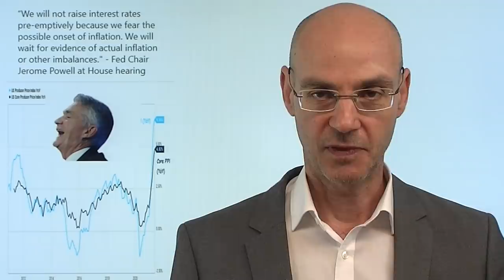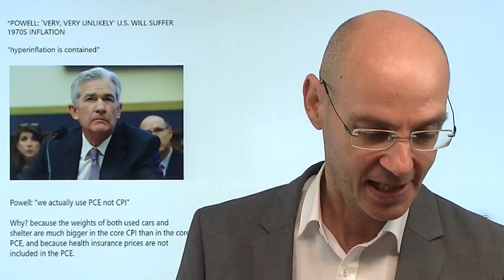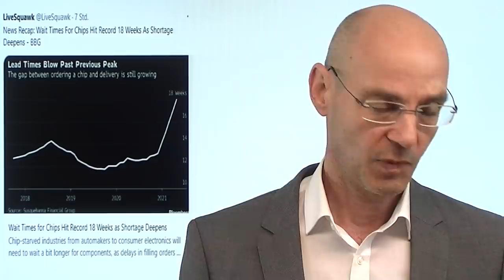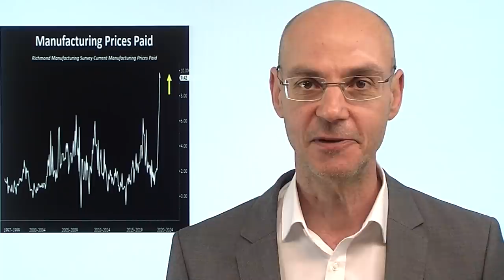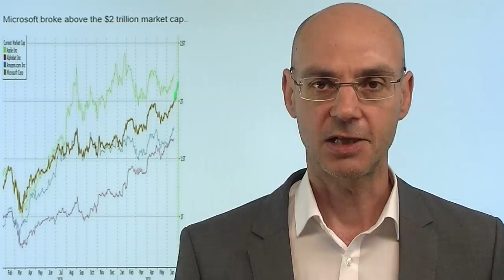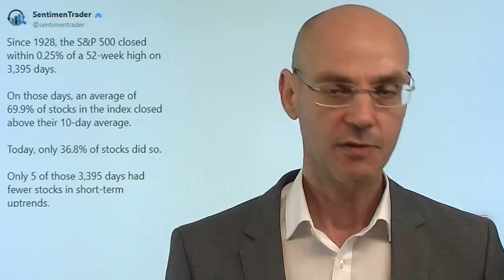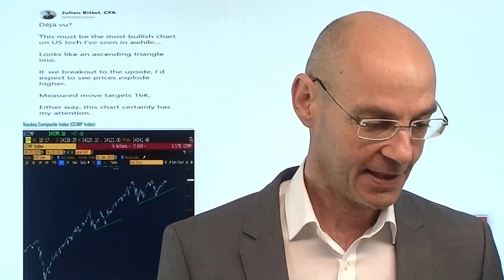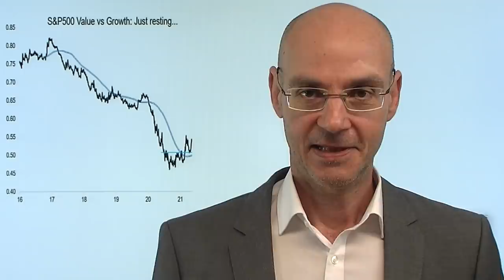Allzeithochs - und ein Verkaufssignal! Videoausblick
Die Wall Street auch gestern in Feierlaune: der Nasdaq mit einem neuen Allzeithoch, der S&P 500 nur knapp unterhalb eines Allzeithochs auf Schlußkurs-Basis. Die Rally war getragen von den Tech-Schwergewichten - dagegen hinken die anderen "Durchschnitts-Aktien" an der Wall Street weiter hinterher. Dennoch: nach der klassischen Dow-Theorie wurde gestern ein Verkaufssignal getriggert - zum 48.Mal seit dem Jahr 1900. In zwei Drittel der bissherigen Vorkommen des Verkaufssignals stand der Dow Jones drei Monate später tiefer. Bislang ist es Fed-Chef Jerome Powell aber meisterhaft gelungen, die eigentlich schlechte Nachricht einer absehbaren Straffung der Geldpolitik sanft zu verpacken - man glaubt inzwischen bereitwillig an das Mantra der vorübergehenden Inflation..